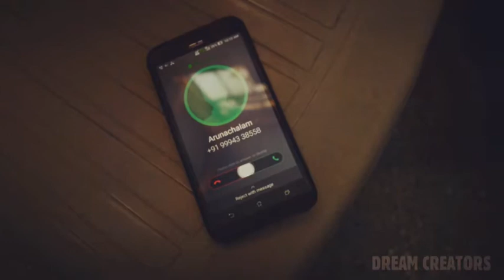Valentine's Dream -Tamil Short film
Dedicated to singles

Directed by  Dinesh Navin

Starring         Abishekar

Editing           Mathivanan

Thanks to      Arunachalam

                Valentines Dream2018

                 and  Return end credits